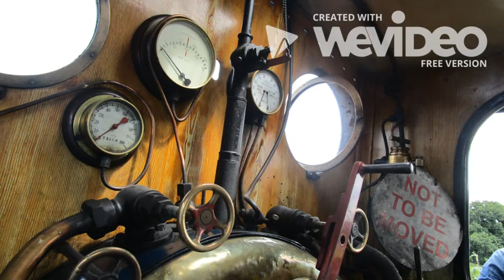Bluebell Railway "Bluebell" locomotive pictures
A short video of pictures of The Bluebell Railway's No 323 "Bluebell".